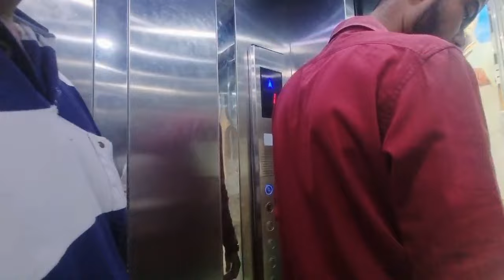🤲 Lo ji ho gai shopping bhai ki shadi k liye || wedding vibes 😍